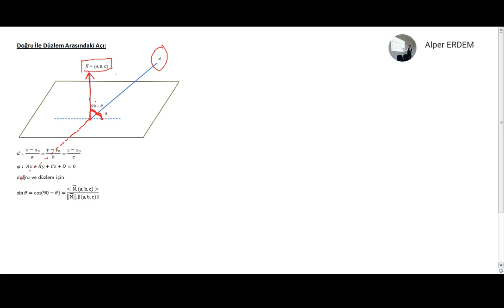30) Uzayda Doğru ile Düzlem Arasındaki Açı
Bu videoda uzayda doğru ile düzlem arasındaki açının ölçüsünün nasıl bulunacağı anlatılmıştır.

Matematiği seven insanlar olarak her şeyi konuşabilmek için kurduğum bu kanalda çeşitli alt alanlarda detaylı videolar bulabilirsiniz.